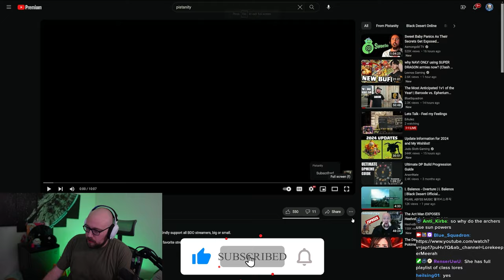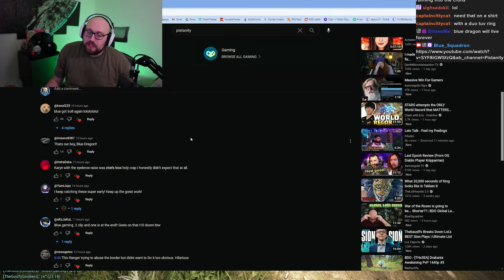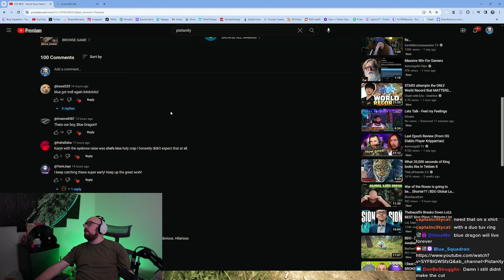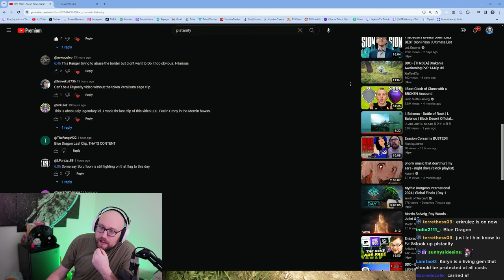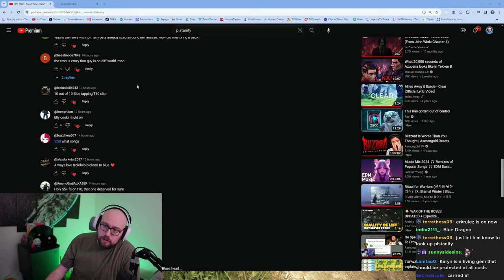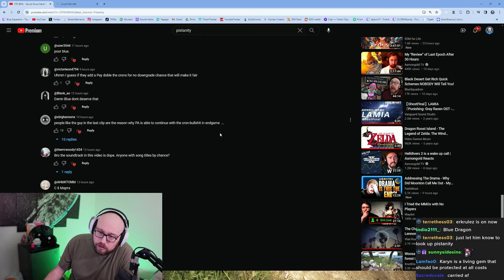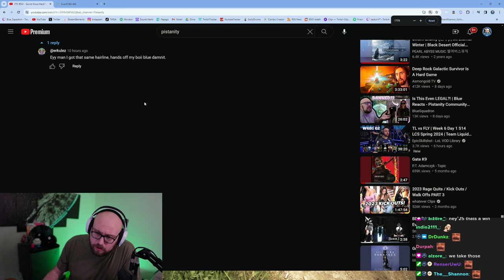That Sly Little Smirk.. | Blue Reacts - Pistanity Community Black Desert Highlights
Stream Schedule (CST):
Monday: 5pm-12am
Tuesday: 5pm-12am The Old Moon Podcast & Patch Note Rundown
Wednesday: OFF
Thursday: 5pm-12am
Friday: 5pm-12am
Saturday: 5pm-12am
Sunday: OFF

Editor: Note

BDO - Secret Nova Hack? | Black Desert Highlights
Pistanity